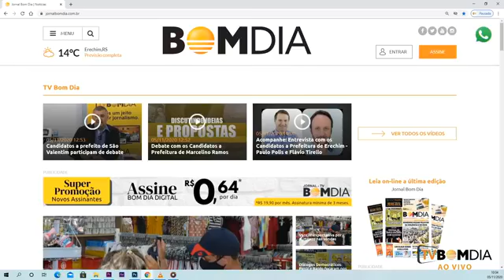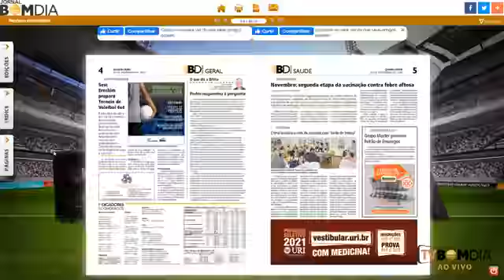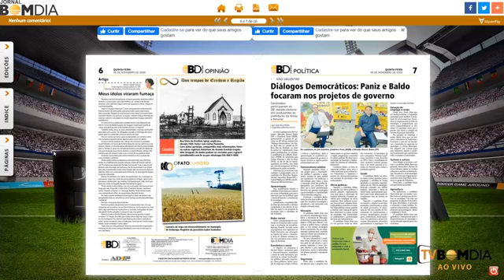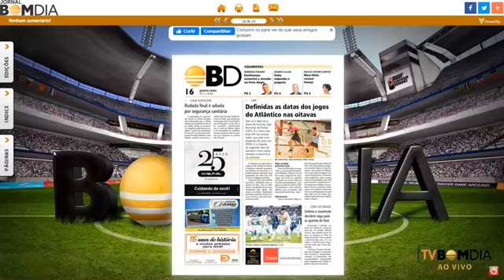Minuto Bom Dia- 05/11/2020